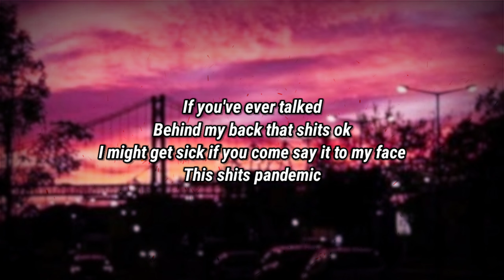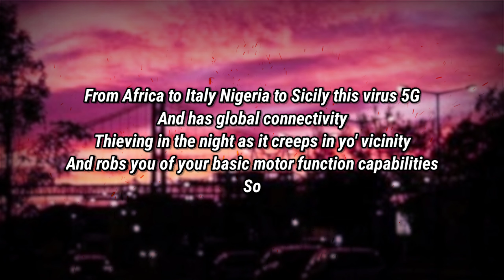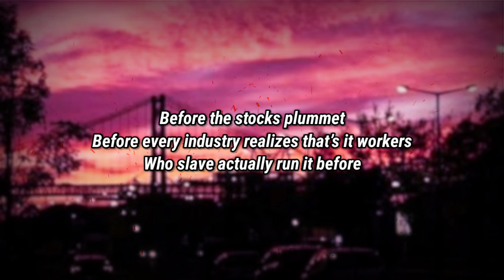Dax - Coronavirus [LYRICS]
This quarantine got me feeling like
I’m locked in a prison
I got coffins(COUGHINGS) for these beats They better stay at a distance
Went Costco for some tissue
They said two was the limit
I saw a granny try to grab em
I had to fight her to get it
Everybody turning animalistic
No supplies, no food
Next the worlds going cannibalistic
Going crazy we all stuck on our phones
The Quarantine Micaulay Culkin
This a movie we all Home Alone

We got Bills Mr. gates (Bill Gates)
I wonder how the doctors feel (Dr.Phil)
They gon have go see doctor Phil Mr. gates
By the way if you've ever talked
Behind that shits ok
I might sick get if you come say it to my face
This shits pandemic
Certified crisis
I remember when corona was beer
And not a man made virus
I remember getting sick wasn’t shit
Now we panic when we cough, sneeze
Or feel like we got any type of sinus

What we do now?
Only option is to pray
If you don’t want to be six feet under
Stay six away
Stay home, hide ya kids
Wash ya hands, be safe
It’s like a greyhound bus
And it’s stopping in every state

How these kids think it's funny
And they wanna go and play on spring break
Stupid kids they gon' sleep
In the bed that they made
And then be mad
When those same springs
That they have break
Can’t escape

Shit is viral
I was on it way it before it hit the news
This is man made, click baited
Automated views
This is way more deadly than the flu
Way stronger than the devil even
He couldn't empty the church pews
You a fool if you think it's fake
On set symptoms after 14 days
Until your lungs fail and you suffocate
Assisted respiration by a ventilate
Mass population declutiration
A reason to eliminate

From Africa to Italy
Nigeria to Sicily
This virus 5G
And has global connectivity
Thieving in the night as it creeps in yo' vicinity
And robs you of your basic motor function capabilities

So my task before the world panics
And runs out of all the masks
Before discrimination of Asians
Becomes something we let pass
Forgetting that the problem stems
From something we can’t grasp
Before you yell conspiracy
Before you tweet you at Donald
Like it’s really gonna fix the situation
But you have no validity
Before the stocks plummet
Before every industry realizes that’s it workers who slave actually run it
Before total lockdown and
Depression and anxiety
And long nights alone
And no with contact with society
The riots, the tanks, 90 days of sobriety
And social validation off IG notoriety
Before you go crazy
Way before you choose the worst time
In manking to have a unplanned baby

Just know
We're all part of the remedy
We're on the same team
And corona is the enemy

Stay home
Be safe
And look out for check